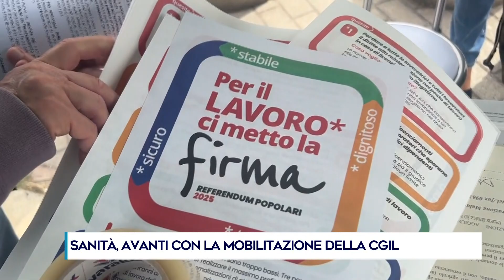SANITÀ, AVANTI CON LA MOBILITAZIONE DELLA CGIL